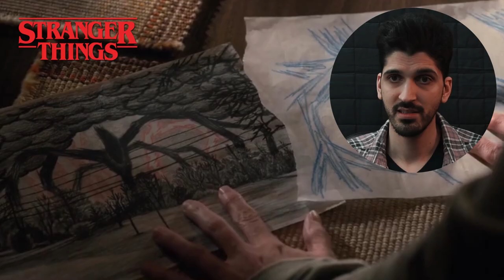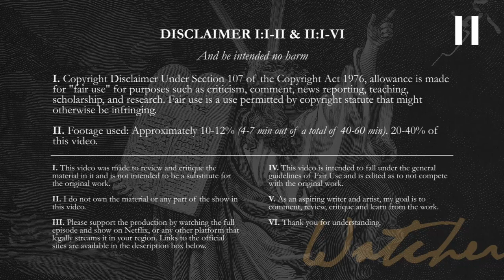STRANGER THINGS 2x3 (REACTION) | The Pollywog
First time watching Stranger Things. This is my reaction to and Review of Stranger Things Season 2 Episode 3.

About Stranger Things
In a small town where everyone knows everyone, a peculiar incident starts a chain of events that leads to a child's disappearance, which begins to tear at the fabric of an otherwise-peaceful community. Dark government agencies and seemingly malevolent supernatural forces converge on the town, while a few of the locals begin to understand that more is going on than meets the eye.

 /Watcher